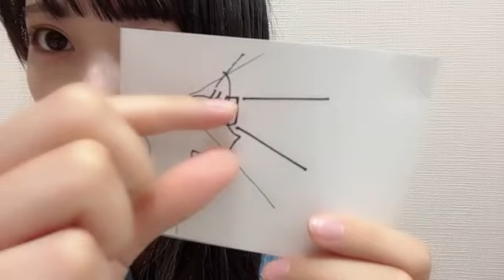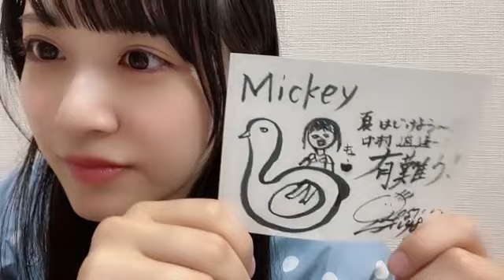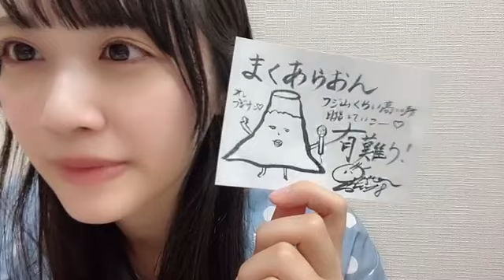中村 舞（STU48 ドラフト3期生）｜SHOWROOMショールーム 2023 07 18 22 59